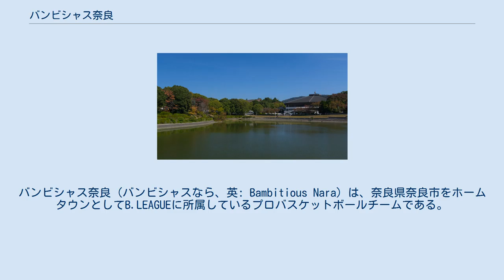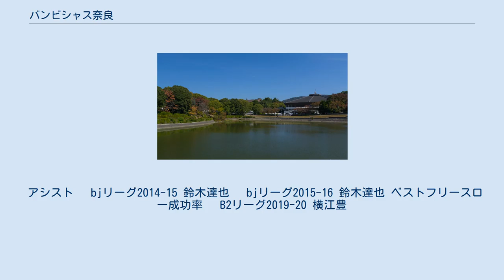バンビシャス奈良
バンビシャス奈良（バンビシャスなら、英: Bambitious Nara）は、奈良県奈良市をホームタウンとしてB.LEAGUEに所属しているプロバスケットボールチームである。
 奈良県初のプロスポーツチームとして地域で共有できるプロスポーツ文化の創造、地域の活性化、子どもたちの目標となることなどを理念として活動している。
 チーム名の「バンビシャス」は、「Be ambitious（大志を抱け）」と「バンビ（Bambi、子鹿）」を掛けあわせた名前である。
バンビのように、尊敬を集めるチャンピオンチームになる志しを持って常に成長し続け、チャンピオンチームへと成長を遂げていく思いを込めている。
チームカラーは赤（バンビシャスレッド）。
 チームロゴは、目覚めたバンビが、奈良の荘厳な山々の風景に身を奮い立たせる光景、そして太陽の光が射しながら、壮大な景色を見ている姿をイメージしている。
 バンビシャス奈良の「バンビ」に合わせ、小鹿をモチーフとしている。
 チーム名は、バンビと愛と美の女神・ビーナス（Venus）を掛け合わせたもの。
また、チームロゴは、チームの勝利の「V」、奈良県を元気に盛り上げる「ピース」の意味を込め、ダンスの流れる動きとピンクを基調とした華やかさを表現したデザインになっている。
 鴻ノ池と奈良市中央体育館 もともとbjリーグ創設年と同じ2005年に、前身となる「奈良にプロバスケットボールチームをつくる会」が設立され、同年と翌2006年にbjリーグ参入申請を行っていた。
しかし2度とも落選し、以来活動は休止状態になっていた。
 その後、2005年のbjリーグ仙台89ERSの創設に携わり、同チームの取締役を務めていた加藤真治が、自らの故郷である奈良県をホームタウンとするチームを設立すべく活動を始め、2011年、以前の「つくる会」メンバーと共に「奈良にプロバスケットボールチームをつくる会」を再び設立。
当初2011年1月のbjリーグ参入申請を目指していたが、東日本大震災により延期、そして仙台89ERSが大きな被害を受け、仙台の取締役職に就いていた加藤もその再建に集中せざるを得なかった。
その後、仙台の再建に一定の目処が立ち、2011年9月に仙台の取締役職を退任した加藤は奈良での活動を再開。
2012年6月に3度目となるbjリーグ参入を申請し、7月に認可され、2013-14シーズンからの参入が決まった。
 参入が決まった後、2012年8月から9月にかけてチーム名の一般公募を行い、同年11月23日に橿原市で行われた大阪エヴェッサ対島根スサノオマジックの中で「バンビシャス奈良」というチーム名が発表された。
これに伴い、運営会社も「ナラプロ（奈良にプロバスケットボールチームをつくる会）」から「株式会社バンビシャス奈良」に改称した。
 また、2013年3月にはマスコットキャラクターの「シカッチェ」を発表した。
 bjリーグ 2012-13シーズン終了と共にチーム作りに着手し、ヘッドコーチには2012-13シーズンに琉球ゴールデンキングスを率いレギュラーシーズン1位に導いた遠山向人を招聘した。
ドラフト会議においては拡張ドラフトで埼玉ブロンコスの山城拓馬と滋賀レイクスターズの本多純平を指名、新人ドラフトでは1巡目にTGI D-RISEの笠原太志、2巡目に拓殖大学の鈴木達也を指名し、さらに京都ハンナリーズから奈良出身の稲垣諒、そして横浜ビー・コルセアーズの練習生であった長島エマニエルを獲得した。
ここにジョー・チャップマン、アンソニー・ブラウン、ジャマー・エイブラムズ、リーバイ・ギースのアメリカ人4選手を加え、計10人の体制が定まった。
 シーズン開幕前の2013年9月14日から15日に滋賀県で行われたプレシーズンゲーム「bjチャレンジカップ」では、大阪エヴェッサ、滋賀レイクスターズ、浜松・東三河フェニックスとのトーナメント戦を制し優勝。
その直後ギースとの契約を解除し、代わってエイドリアン・モスと契約した。
同月21日には初めてのホーム戦を奈良市中央体育館で開催し、高松ファイブアローズに敗れたものの観客およそ2,500人を集めた。
 2013-14シーズン 10月5日、大阪府立体育会館での大阪エヴェッサ戦で初年度の開幕を迎え、78-87で敗れて黒星発進となる。
その後開幕8連敗を喫したが、11月9日に横大路運動公園体育館で京都ハンナリーズを87-75で破り、記念すべきリーグ公式戦初勝利を上げた。
次の...